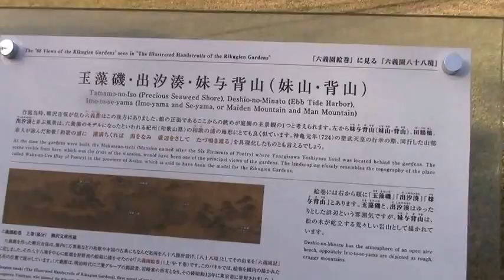東京/名庭園ぶらり紅葉絶景めぐりー『六義園」はこれからが見ごろ③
東京/名庭園ぶらり紅葉絶景めぐりー『六義園」はこれからが見ごろ
Autumn Leaves / Rikugien Gardens of Waka Poetry【秋の六義園】
六義園公式ページ

義園の紅葉情報｜紅葉情報2016 - ジョルダンの季節特集

オススメは夜！東京で一番ロマンティックな紅葉スポット「六義園」とは